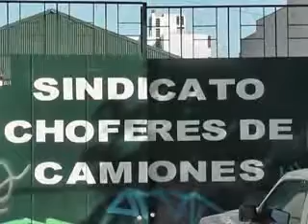QM NOTICIAS- CAMIONEROS DE LA PLATA ADHIEREN AL PARO NACIONAL Y RESPALDAN CANDIDATURA DE SCIOLI